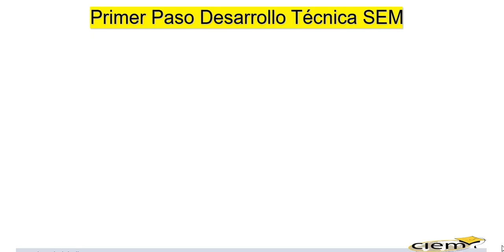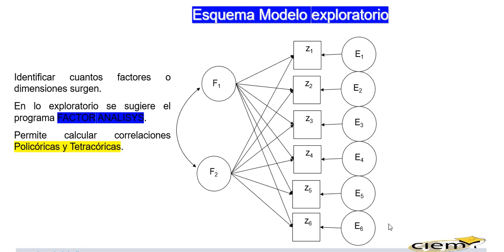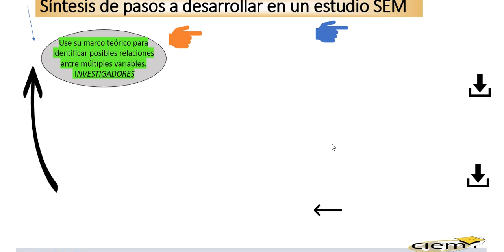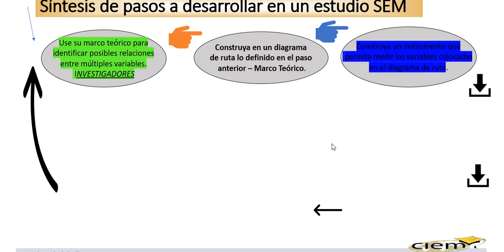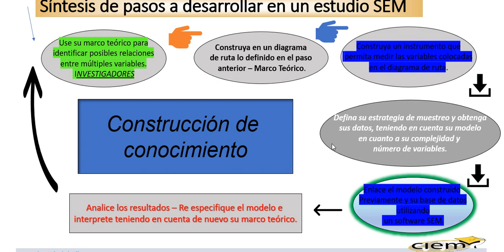Esquema proceso SEM- Ecuaciones estructurales- Curso online